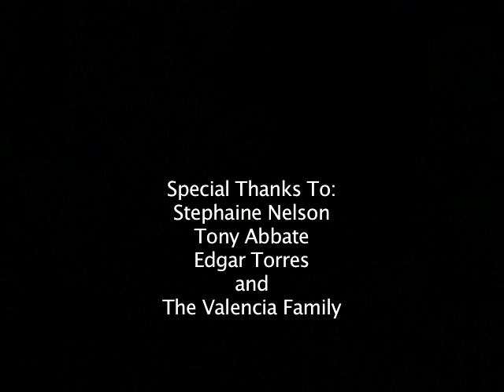Experimental Short 2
This is the second of out four experimental films i did a while ago. Same thing just have music and image play through out and try to create a mood. I think this was is an improvement from the 1st one. So hopefully the 3rd will be another improvement. Once again music was made by Jaime Chavez.